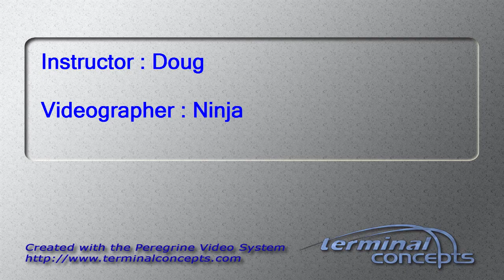Sinan Huang's Tandem skydive!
Sinan Huang's tandem skydive on Monday, October 20, 2014 with Doug at Skydive Indianapolis.  Located in Frankfort, IN, Skydive Indianapolis is THE place for tandem, AFF and experienced skydivers.  Come out and Skydive Indiana, Skydive Kentucky, and Skydive Ohio!